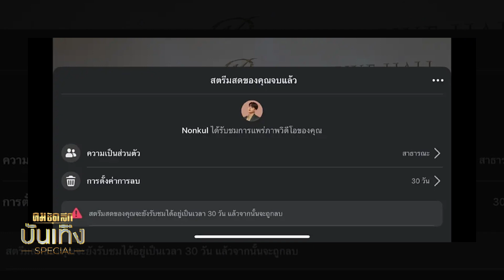'แอฟ ทักษอร' เปิดใจครั้งแรก - 'เบลล่า ราณี'ชี้แจงนัดบอดโอปป้า | คมชัดลึกบันเทิง สเปเชียล 23-11-66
คมชัดลึกบันเทิง สเปเชียล วันนี้มาที่ 2 นางเอกดังอย่าง "แอฟ ทักษอร" ที่ออกมาเปิดใจครั้งแรกเรื่องความรักรุ่นน้อง นนกุล ผ่าดราม่าอายุห่าง 16 ปี และ เบลล่า ราณี ออกมาแจงความสัมพันธ์กับหนุ่มเกาหลี ที่นัดบอดว่าสรุปแล้ว ความสัมพันธ์พัฒนาขนาดไหน ติดตามกับ ฟีน์ รัชษนนท์

- เปิดใจครั้งแรก รัก'นนกุล' (แอฟ ทักษอร)
- ชี้แจงนัดบอดโอปป้า ( เบลล่า ราณี )
- สปอยแรงคู่พาฟิน ( แทค พงศกร- ภูมิ ณัฐภาสน์ )
- แฮปปี้ชีวิตรักคนทักสวย (ลุลา กันยารัตน์)